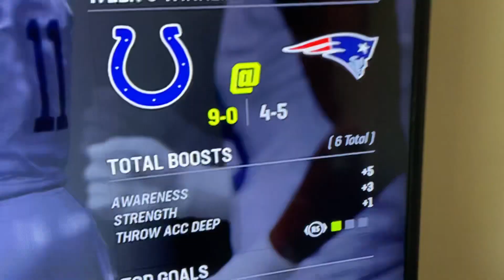King of face of the franchise ￼